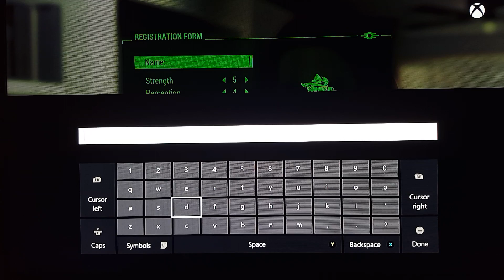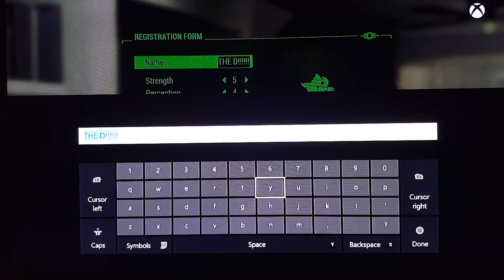Fallout 4 walkthrough part 1, War never changes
The developer of this games Bethesda and just as the software go check them out all the rights to this game go to Bethesda